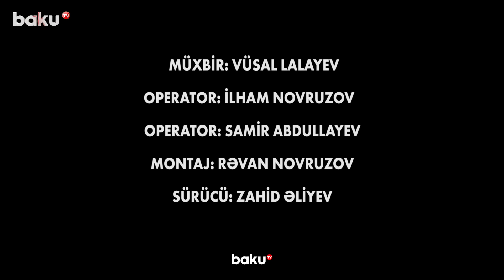İsti su töküb, iynə vurdular | Qazi Amin əsirlikdə yaşadığı dəhşətdən danışdı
Vətən müharibəsi qazisi Amin Musayev ilk dəfə ermənilərə əsir düşdüyü yerdə olub.
İkinci Qarabağ müharibəsinin qızğın döyüşlərindən birinin getdiyi Şuşa-Xankəndi istiqamətində ağır yaralanan Amin həmin anları xatırlayıb:
“Yerimi dəyişəndə güllə yarası aldım. Qışqırıb döyüş yoldaşıma dedim ki, yaramı bağla. Söylədi ki, əlimi qabağa gətirə bilmirəm. Kürəyi qəlpə ilə dolu idi. Döyüş yoldaşıma dedim ki, mənim üçün bir dənə siqaret yandır. Elə bildim ki, ölürəm. Siqareti çəkib özümdən getdim. Ayılanda gördüm ki, yanımda şəhid var. Başımı onun üstünə qoyub yatdım”.
A.Musayev əsir götürüldükdən sonra başına gətirilən dəhşətlərdən də danışıb:
“Məni videoya çəkib, istəmədiyim bir şeyi dedirtmək istədilər. Qəbul etmədiyimə görə boynuma isti su töküb, yandırdılar. Gecələr projektoru elə qoyurdular ki, işıq üzümə vursun, yata bilməyim”.
Qazi əsir düşdüyü ərazidən üzərində qanı olan hərbi geyim formasını da tapıb.

00:00 - Giriş
01:34 - İşıq stansiyasında 1 gün ayaq üstə yatdıq
03:20 - Minamyotun qəlpəsi yağış kimi üstümüzə yağırdı
08:52 - Bu ərazidə mənə guya yardım edirdilər
10:50 - Mənim boynuma isti su tökdülər
11:47 - Hicran Sadıqova: Məndən başqa hamı bilirmiş Amin əsir düşüb